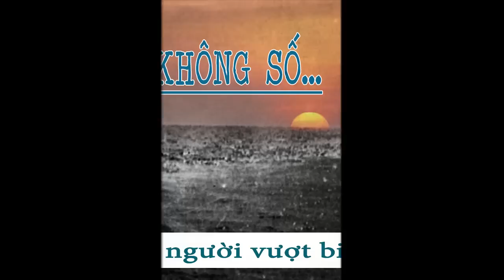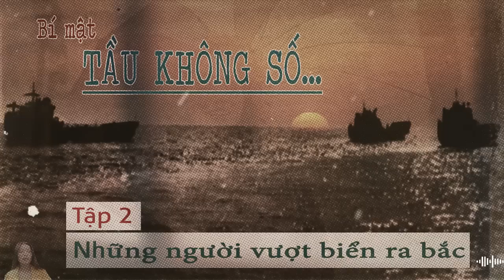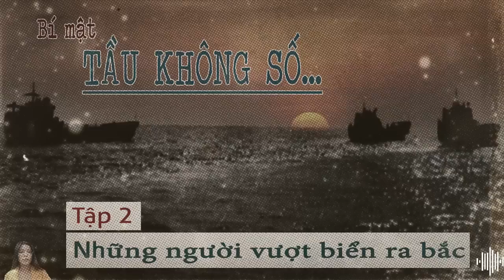[Phần 2] Chuyến vượt biên ra Bắc | Những bí mật TẦU KHÔNG SỐ / Truyện tình báo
Chuyến vượt biên ra Bắc | Những bí mật TẦU KHÔNG SỐ
-  Chuyến vượt biên ra Bắc